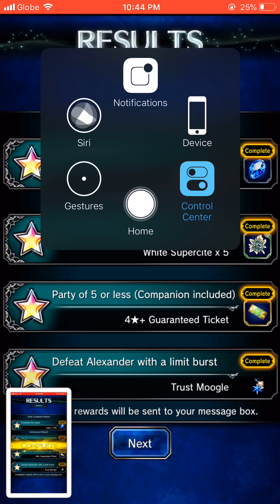FFBE Global - Alexander 2 star | All Missions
Battle against the giant Alexander

raegen and sephiroth equip with dark weaps (organyx and kogasaru)
Basch is equip with light elements to resist the light skill of alexander
CG lid - LB equips
Ayaka - Spr equips